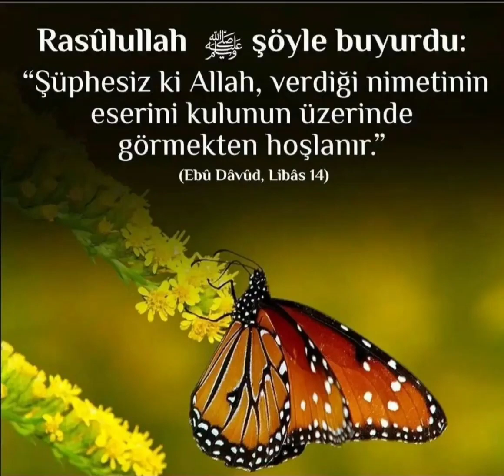Rasûlullah ﷺ şöyle buyurdu